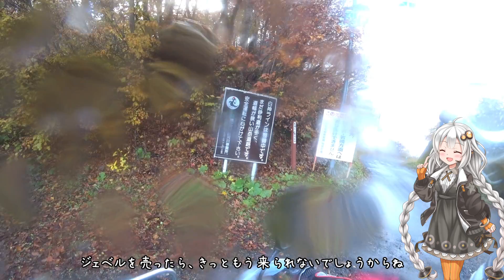[ジェベル200]バイクとのお別れ・・最後の林道ツーリング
ジェベル200とお別れしました。
一度はオフロードバイクに乗ってみたかったものの、どうも私の好みではなかったようです。

次なるバイクは・・また今度の動画で紹介しますね♪